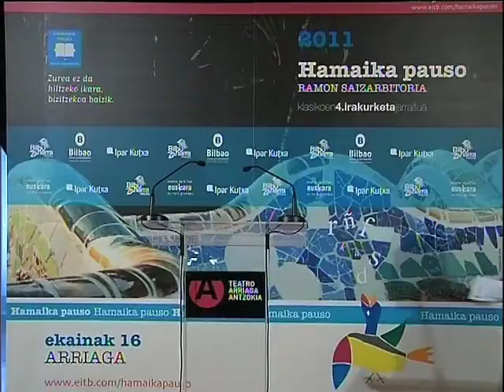017 Rogrido Gartzia